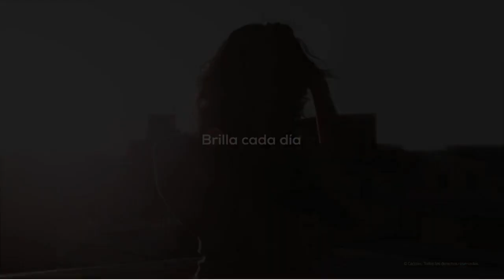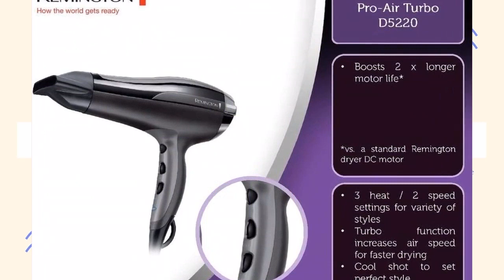Cuáles son los MEJORES SECADORES de PELO del 2021⭐ ⭐ ⭐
Hoy os presentamos "Cecotec 04203 Secador de pelo Bamba", "Taurus Studio 2200 - Secador de pelo", "Rowenta CV5090F0 Powerline Plus - Secador", "Parlux 385 Powerlight Ionic & Ceramic", "Braun Satin Hair 7 HD785 SensoDryer", "Philips HP8232/00 DryCare Advanced - Secador", "Orbegozo SE 2320 - Secador de pelo", "Remington D5220 Pro Air Turbo - Secador" y "Karmin G3 Salon Pro- Secador de pelo/cabello".

? PRODUCTOS DEL VIDEO:

[00:08] ► Cecotec 04203 Secador de pelo Bamba

[01:26] ► Taurus Studio 2200 - Secador de pelo

[02:23] ► Rowenta CV5090F0 Powerline Plus - Secador

[03:48] ► Parlux 385 Powerlight Ionic & Ceramic

[04:09] ► Braun Satin Hair 7 HD785 SensoDryer

[05:04] ► Philips HP8232/00 DryCare Advanced - Secador

[06:01] ► Orbegozo SE 2320 - Secador de pelo

[06:40] ► Remington D5220 Pro Air Turbo - Secador

[07:40] ► Karmin G3 Salon Pro- Secador de pelo/cabello